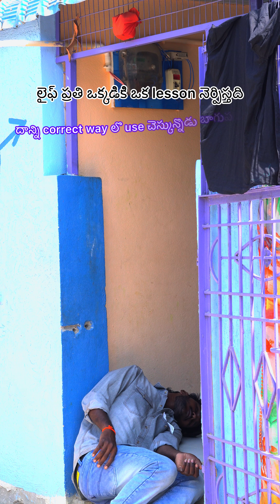gods gift full video pls watch guys..